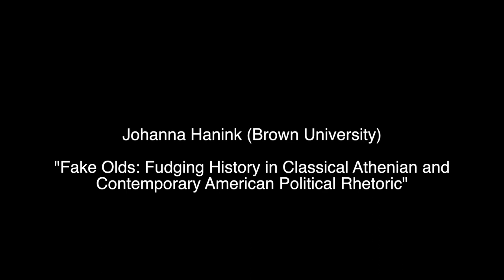SCS Annual Meeting (2018): "Rhetoric: Then and Now" - Johanna Hanink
Johanna speaks about "truthiness," both in the current presidential administration as well as in the Ancient Greek tradition.

*Audio*

- "SCS Intro"
   by Erik Shell
   unpublished